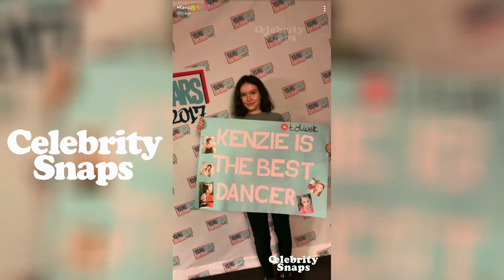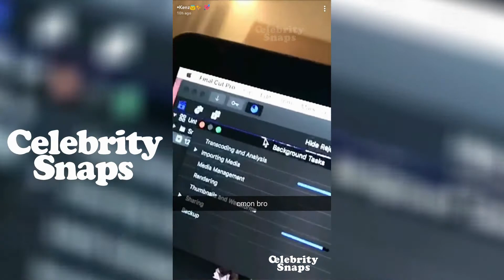Mackenzie Ziegler ft. Lauren Orlando Snapchat Stories | December 14th 2017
See some more from your Favorite Celebrities